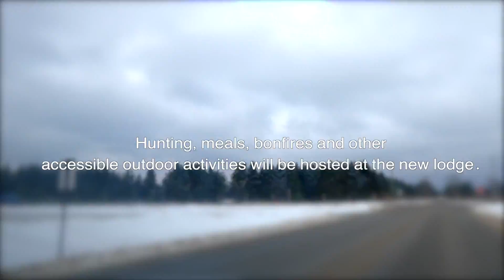Hunt2Heal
Sneak peak of the progress at the lodge. January 2021